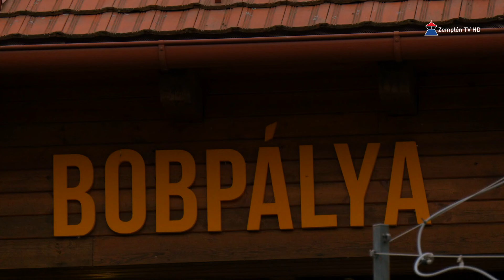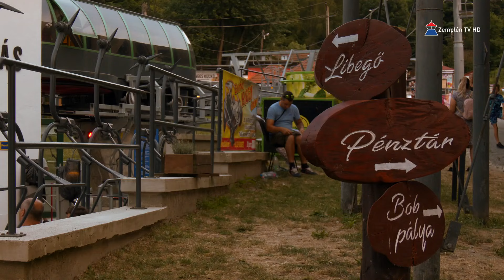Sátoraljaújhelyen is a libegők éjszakájára várták az érdeklődőket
Sátoraljaújhely is csatlakozott a „Libegők Éjszakájához”. Így a múlt hétvégén, az országos kezdeményezés jegyében mind a két libegőt kipróbálhattak a kora esti órákban azok, akik ellátogattak a Zemplén Kalandparkba. A létesítmény munkatársai gondoltak a száguldásra is, ugyanis a nagysikerű éjszakai bobozásra is lehetőség nyílt az ismét egyedi fényekkel kivilágított pályán, mely utóbbi programot 760an próbálták ki.